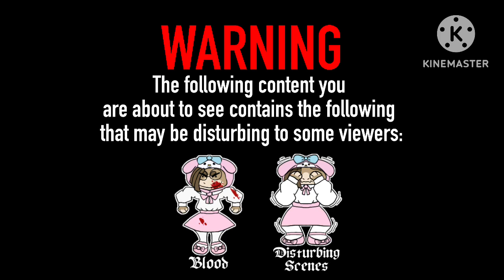【Upside Down】meme (Remake) (Jaws of Fire)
wooooo I’m back does the happy dance
hope you guys are happy with how this turned out, the frame by frame was of course painful

heyyyyy I guess you can say this is kind of a celebration to Siren’s debut to the old one
Well without that one siren wouldn’t have become a thing ❤️

Here’s the link to my old one just so you know it’s kinda ugly

Original: Qwerts

Music is Upside Down by Apek (ft. Carly Paige). Music does not belong to me.